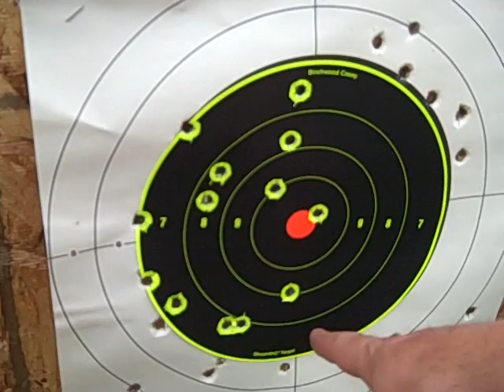ROBMEN9 OWNIN WITH THE .40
IN YO FACE.